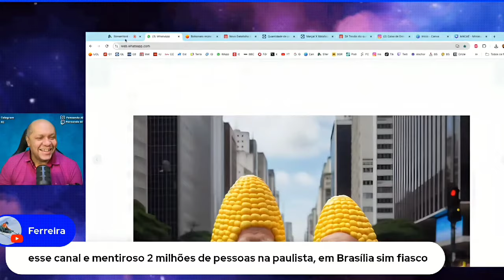2 milhões de Patriotas na Av. Paulista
2 milhões de Patriotas na Av. Paulista